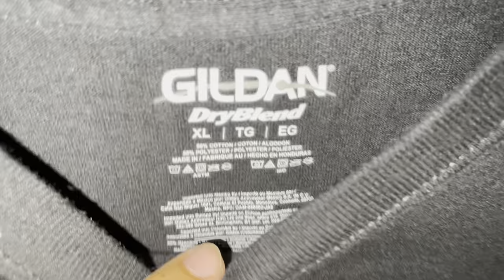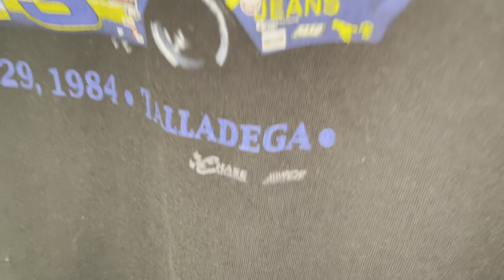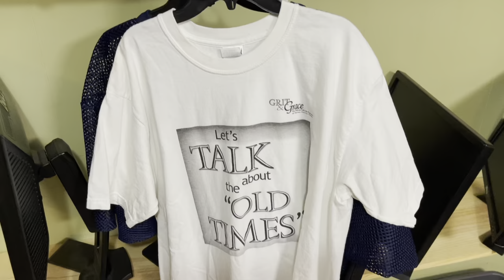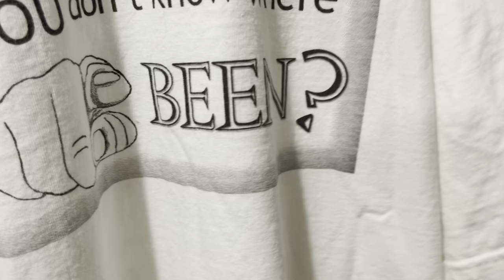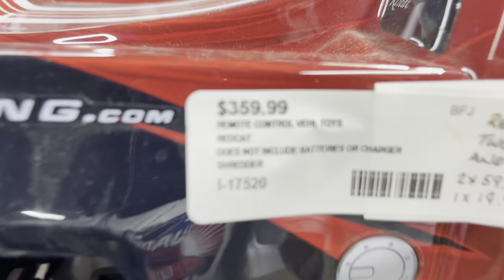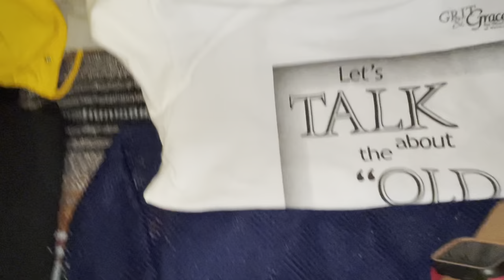Let’s Go THRIFTING!!!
Intro Song‼️‼️
Getaway- Kash